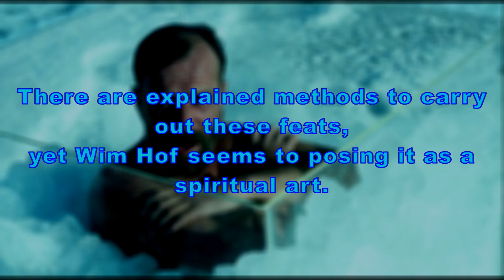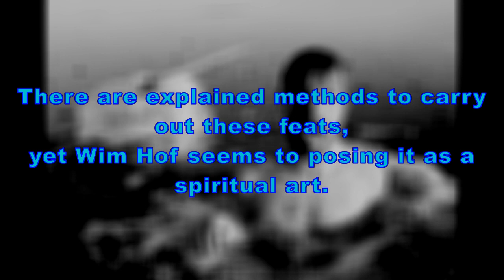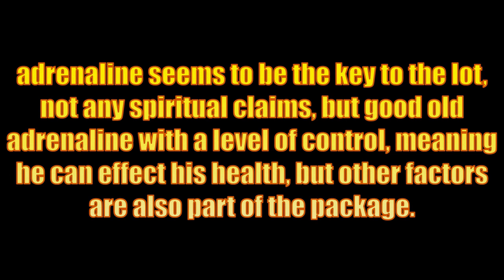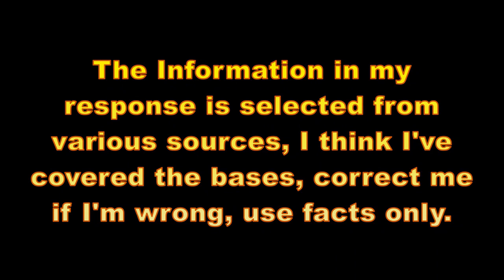'Iceman' Wim Hof